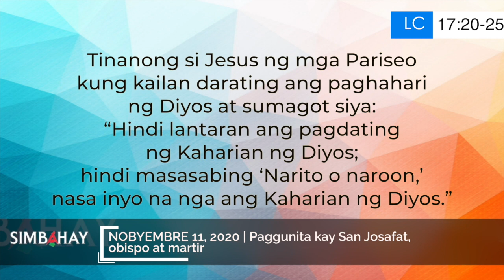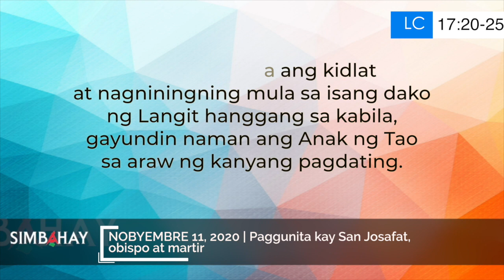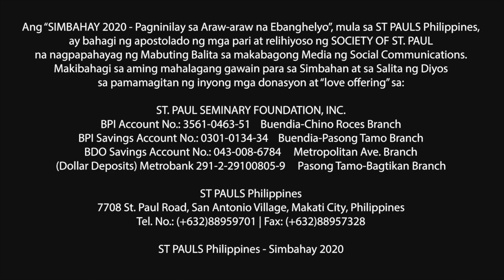Simbahay | Paggunita kay San Josafat, obispo at martir | Nobyembre 12, 2020